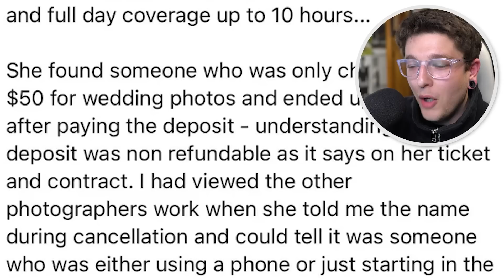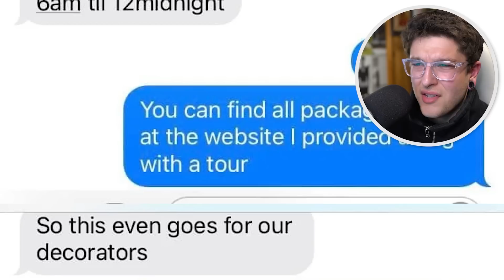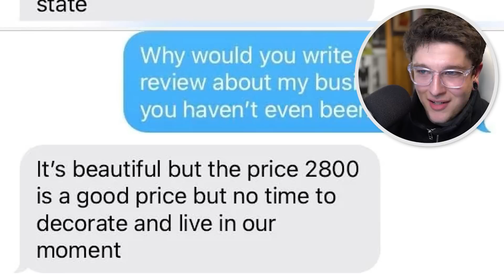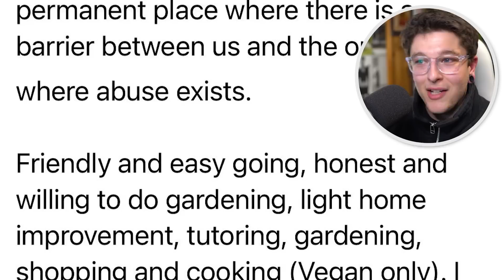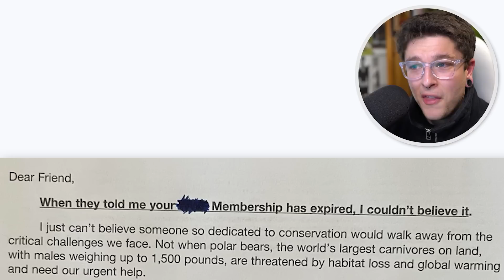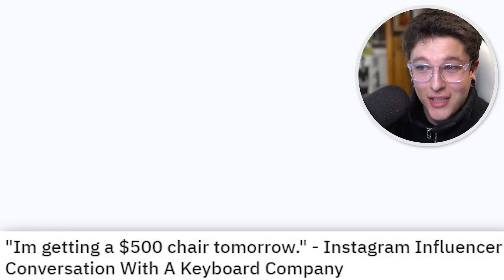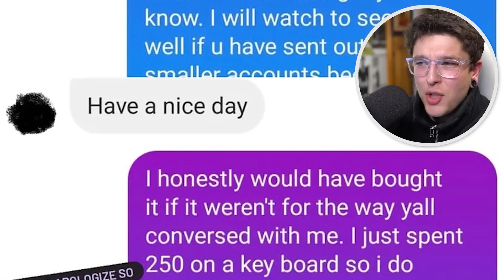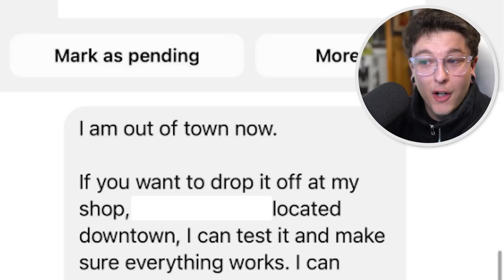r/ChoosingBeggars | are you joking?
r/ChoosingBeggars | i'm TikTok famous  - Hope you enjoyed!